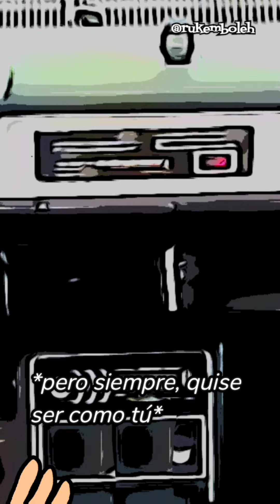El tio Richard en: "quiero ser como Jesu'" (con Andres Ciro)